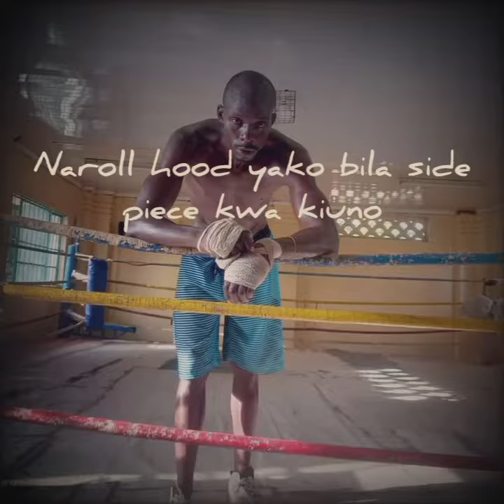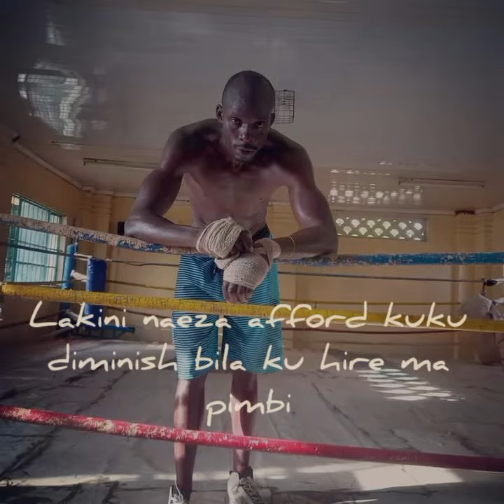Mc Dingo boom bap freestyle lyric video.